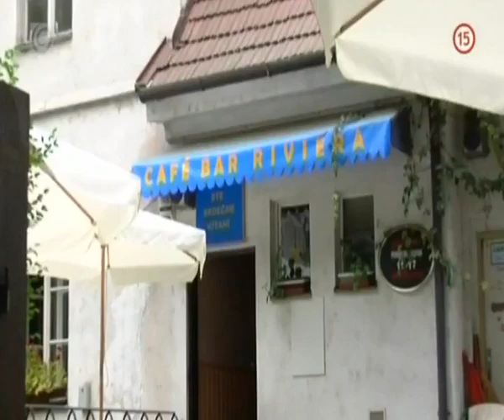Skajkin diplom (PROFESIONÁLI)